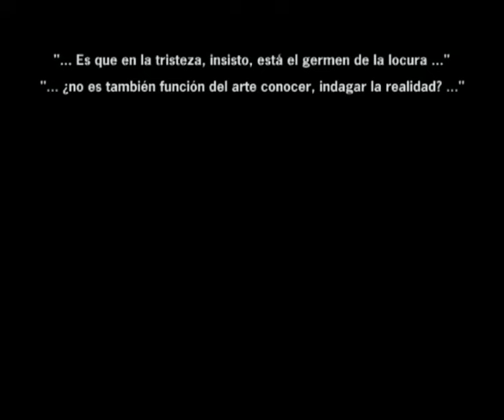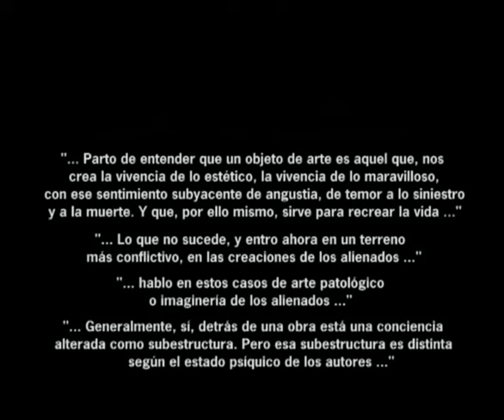"Hospital Vilardebó" - Documental art.